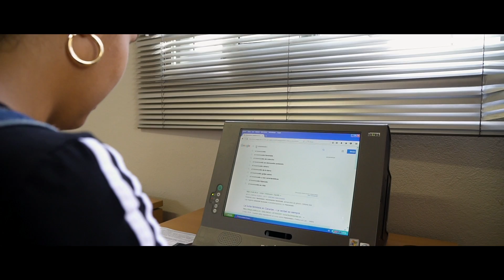IRIS RODRÍGUEZ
Conocemos a Iris Rodríguez Barrameda, una joven de Jinámar que acaba de terminar la carrera de Historia y ha presentado su trabajo final de grado Poligoneras. Mujeres en el movimiento vecinal de Jinámar, destacando la gran importancia que han tenido las mujeres en la lucha por los derechos de este barrio.